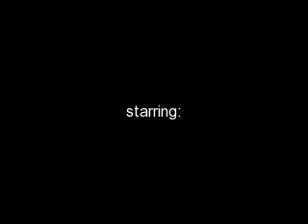lov, lov & more lov ch.6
READ CH.5 PART 2!!!

Emma's Pov
i ran as fast as i could. i didn`t have a clue where i was going because i was crying so hard that i couldn't see straight. slowly i sunk down to the cold floor, out of breath. onece my vision had leared i then relaized where i was. i was at the old skate boarding park . if i hadn`t meantioned i love skate boarding. it was my life other then music. i slwly calmed down as i looked around at what had once been my faverate place in the world.

tulia's pov
tulisa: guys i know where she might be.
nick: WHERE?!
tulisa: she used to love skate boarding so she would be at-
jade: the old skate park.
kevin: where's that?
tulisa: it is just round the corner from the old park.
joe: there seems to be alot of old places here.

~when they got 2 the old skate boarding park~
tulisa: *running to emma and hugging her* omg emma NEVER do thst again!
emma: how did u know i would be here?
jade: duh it`s your faverate place in the world!

~ a few weeks later (soz but i wanna skip coz i got a brill idea!)~
everyone is at the girl's house.
nick: were going on tour soon.
emma: for how long?
joe: *sighs*
kevin: more then a year
emma, tulisa & jade: WHAT!!??
nick: yeah.
emma: how long excactly?
joe: 2 years.
tulisa: you have to phone loads!
joe: we will.

~the day they are leaving for tour~
tulisa: i'm gonna miss you!
joe: i'll miss you too.
then there lips collide into at first a inense then turning into passionate kiss.

~with emma and nick~
nick: sorry we have to leave.
emma: it's okay. i understand, it's for your career.
nick: thank-you for understanding.
emma: hey, if your happy then i'm happy!
nick: good. ( :) aww nick loves me lol thaz my real name emma!)

~with kevin and jade~
kein: love you
jade: love you too
kevin: love you more
jade: oh i'll miss you.
kevin: miss you too
jade: miss you even more. (lol the song shut up by the black eyed peas!)

~they are all standing 2gether now~
emm: promise you wont be a jerk  when you guys come back.
guys: promise.
tulisa: promise to call and keep in touch
guys: promise
jade: promise to stay good kisses and not come back terrible kissers!
guys: *laughing* promise.
aww nick jonas is leaving me for 2 years! how will i ever live?! will the guys keep their promises? will the girls change? wil they keep in touch?
find out in lov, lov & more lov ch.7!
from emmz.
comment sub rate READ! lol. ENJOY!! COMMENT! bye by. we got 2day off of school YAY! no school for 1 whole week!!